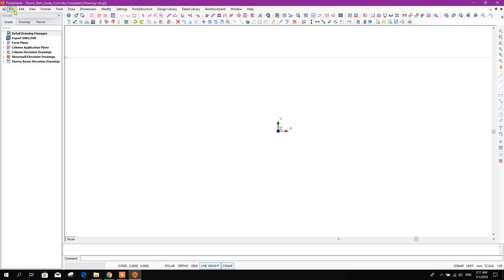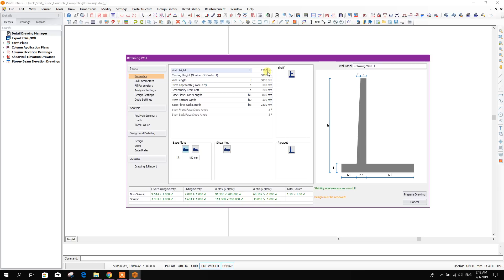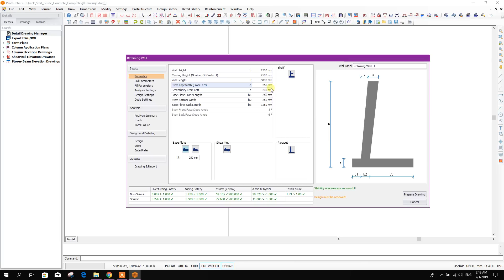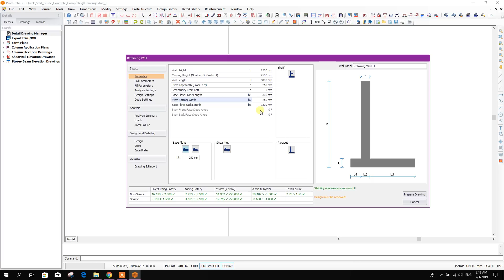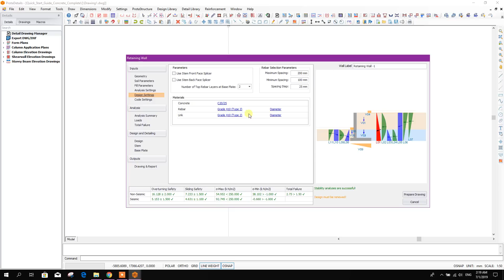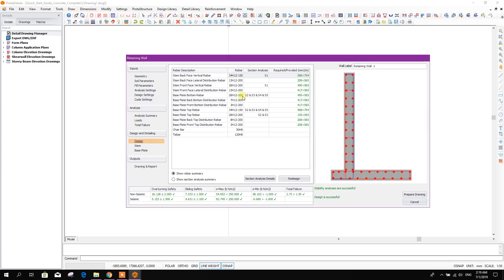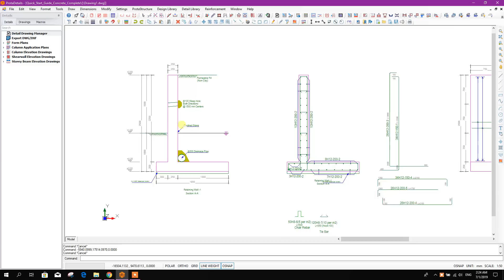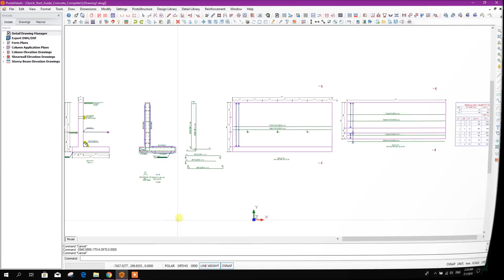Cantilever Retaining Wall Design & Detailing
Watch Cantilever Retaining Wall Design & Detailing in Prota Details